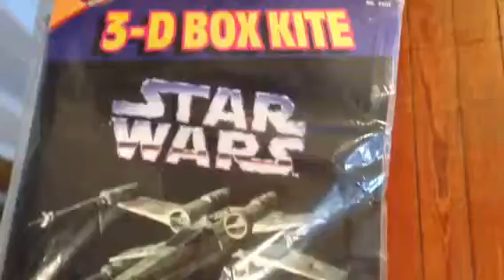Star Wars For Sale